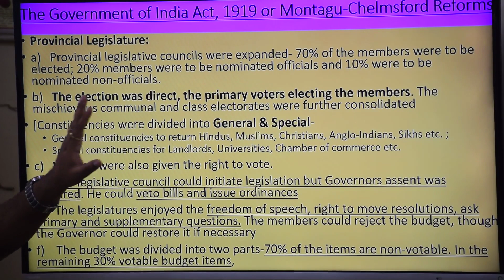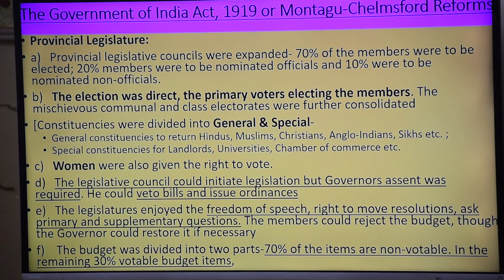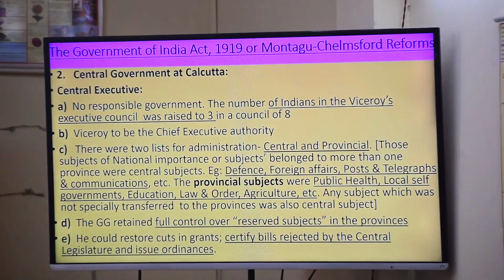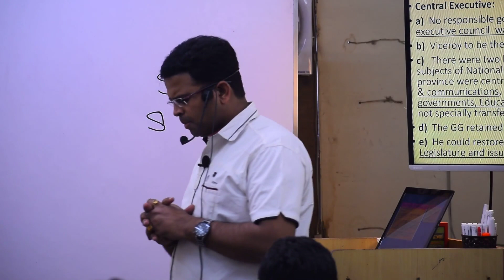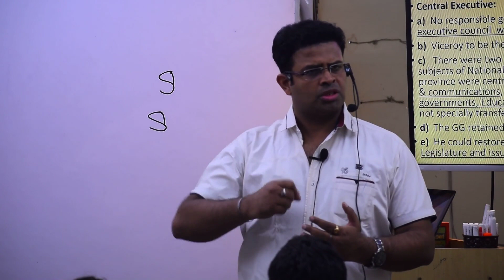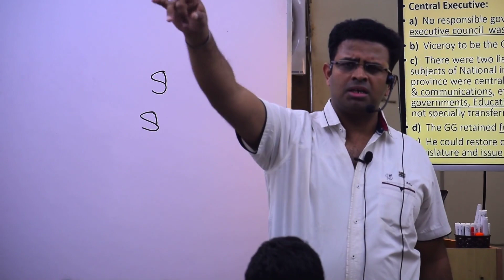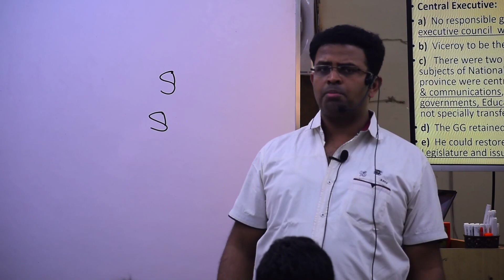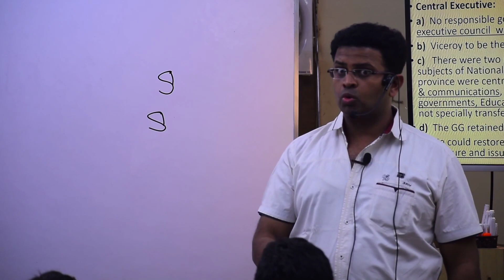Constitutional Development Pre 1861 to 1935 Lec 10